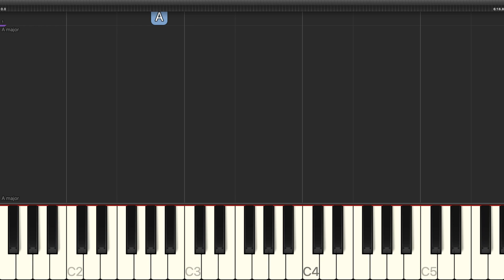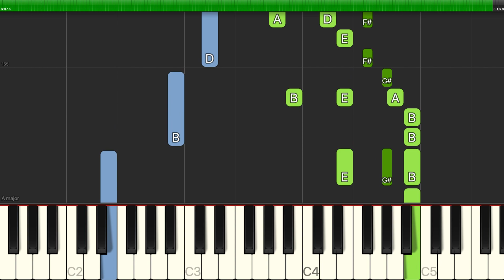Darius Rucker - Wagon Wheel - Piano Cover Tutorials - Backing Track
Learn how to play Darius Rucker - Wagon Wheel - Piano Cover Tutorials - Backing Track